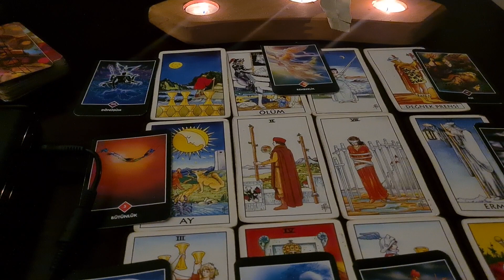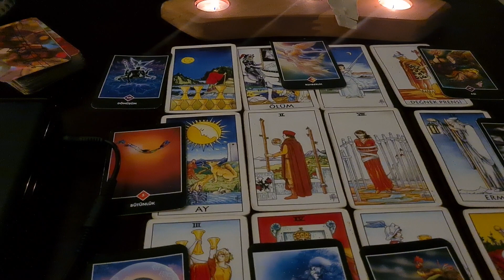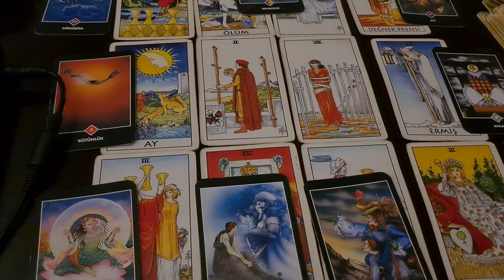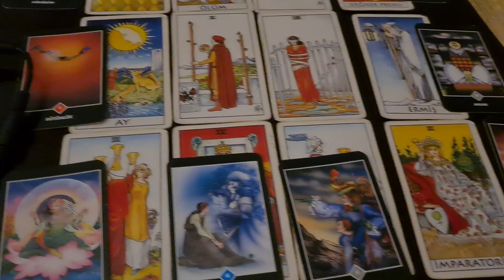Küs, Sınırlı İletişim Olanlar. Tarot Açılımı.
Şifa çalışmalarıyla sorunların kaynağına bağlanarak. Kısa sürede sorunların çözülmesine katkı sağlamayı,duygusal yaralarınıza ve blokajların kaynağına inip,enerjilerin yükseltip,bakış açınızı değiştirip hayatınıza pozitif dengeye getirmektir. şifa ile bütünleşmek için iletişime geçin. Hayatınıza pozitif denge şifa akması dileğimle. Spiritüel Danışman
EnerjiEğitmeni/Terapisti
Eda Erdoğan
*Usui Reiki Master
*Kundalini Reiki Master
*Viloet Flama Reiki Master
*Karuna ki Reiki Master
*Lightarian Reiki Master
*The Golden Triangle Reiki Master
*Kozmo Enerji
*Esma-ül Hüsna, Titreşim, Kuantum Alan, Enerji ve Şifa
*Oto-Hipnoz,Oto -Telkin
*Bilinç altı Analizi ve Bilinç altı Programlama
*Piramit Enerji
*Sesle Şifa Çalışması
*Oneness Deeksha (ilahi dokunuş)
*Şans Reiki
*Sarkaç
*Mekan Temizliği
*Meditasyon
*Çakra
*Şifa Çalışmaları